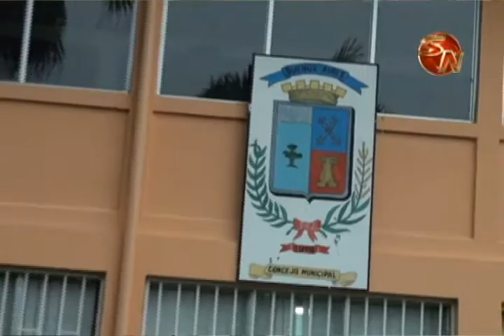Dejar la municipalidad sin problemas económicos es el mayor logro, afirma el alcalde de Buenos Aires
A pocas semanas de dejar su cargo, el alcalde de la municipalidad de Buenos Aires de Puntarenas, Carlos Mora, afirma que se trabajó bien y que está satisfecho por su labor.

El jerarca, informó que cuando asumió el cargo, se encontró una municipalidad con un déficit de 18 millones de colones y había atrasos en los pagos de los salarios de los empleados.